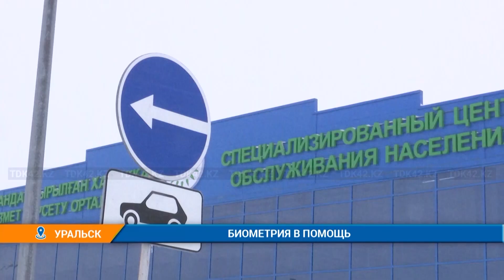В автоЦОНе Уральска ввели биометрию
Биометрия в помощь. В автоЦОНе Уральска ввели новую систему сдачи теоретического экзамена для получения водительского удостоверения. Граждан будут идентифицировать по лицу. Это позволит предотвратить мошеннические действия и минимизировать коррупционные риски.